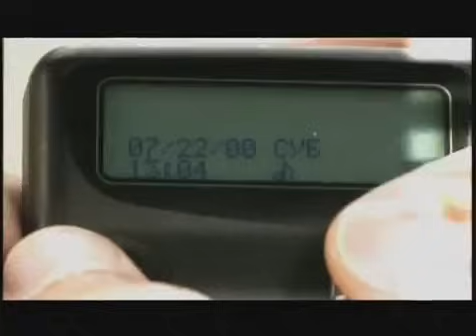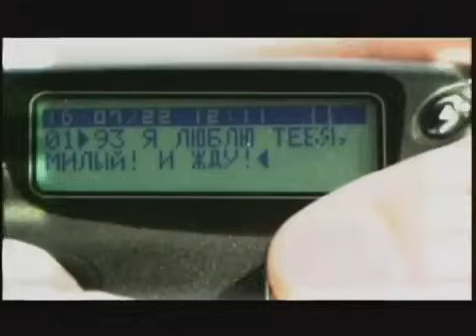Натали "Первая любовь" - Официальный видеоклип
Натали - "Первая любовь"

- Натали на iTunes и Apple Music

Ты сегодня не сразу уснешь
Что-то новое в сердце открылось
И, глаза закрывая, поймешь
Что с тобой это тоже случилось.

Первая любовь, как снег весной
Убежит ручьем, так, что не догонишь
Первая любовь, детства выпускной
Ты еще однажды вспомнишь!

Мир вокруг словно сходит с ума
Почему же все так изменилось
Догадаешься скоро сама
Ты сегодня впервые влюбилась!

Ты мечтаешь все дни напролет
И домой возвращаешься поздно
Говорят, это скоро пройдет
- Натали - все песни на Яндекс.Музыка
- Натали на iTunes и Apple Music Digital Project